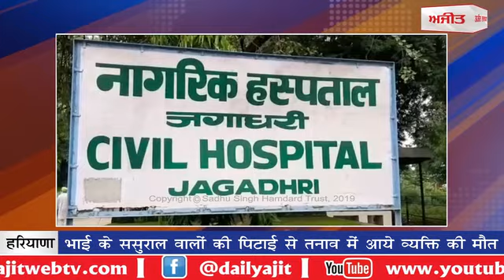yamunanagar, death : भाई के ससुराल वालों की पिटाई से तनाव में आये व्यक्ति की मौत